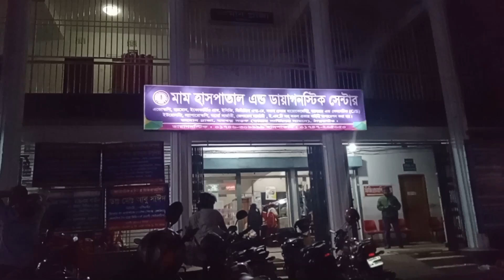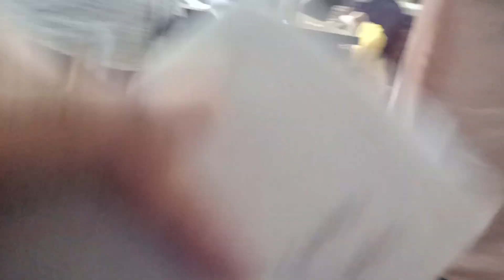হঠাৎ যে কারণে আব্দুল্লাহকে ডাক্তারের কাছে নিতে হলো!😂😂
LF VLOG AND COOK হঠাৎ যে কারণে আব্দুল্লাহকে ডাক্তারের কাছে নিতে হলো হঠাৎ যে কারণে আব্দুল্লাহকে ডাক্তারের কাছে নিতে হলো,কোন রোগে কোন চিকিৎসক?,ঢাকার ডাক্তারদের গণমাধ্যমে কথা বলায় মানা,ডাক্তার হয়ে গেলাম আলহামদুলিল্লাহ ।,বুক ধরফর করার কারণ ও প্রতিকার।,বুকে জমা কফ কাশি ১ দিনেই বের হয়ে যাবে |,শিশুর নিউমোনিয়া কেন হয়?,নিউমোনিয়া থেকে বাঁচার উপায়,অসুস্থতা আল্লাহর রহমত,হাসপাতাল পরিচিতি ও তার আভ্যন্তরীণ অবস্থা |,মানুসিক সুস্থতা ও অসুস্থতা